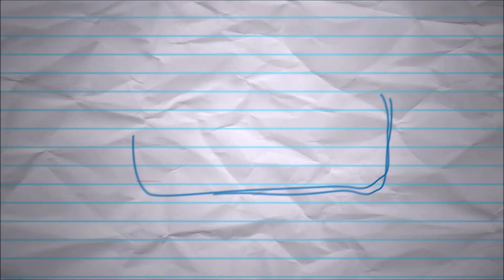Gmod Minigames: One in the Chamber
This is mainly just me spectating cause I suck XD

That's my character in the thumbnail btw